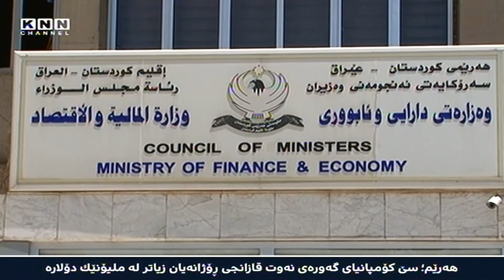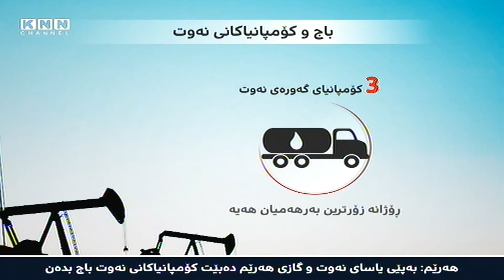هه‌رێم؛ دوای‌ 10 ساڵ كاركردن حكومه‌ت باج له‌ كۆمپانیا نه‌وتییه‌كان وه‌رده‌گرێت.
دوای‌ 10 ساڵ كاركردن له‌ كه‌رتی‌ نه‌وتی‌ هه‌رێم و به‌ده‌ستهێنانی‌ سه‌دان ملیۆن دۆلار حكومه‌ت به‌نیازه‌ له‌مه‌ودوا باج له‌ كۆمپانیا نه‌وتیه‌كان وه‌ربگرێت, هه‌رچه‌نده‌ به‌پێی‌ یاسای‌ نه‌وت و گازی‌ هه‌رێم ده‌بێت سه‌رجه‌م كۆمپانیا نه‌وتیه‌كان باج بده‌ن, به‌ڵام حكومه‌تی‌ هه‌رێم به‌پێی‌ یاسای‌ وه‌به‌رهێنان مامه‌ڵه‌ی‌ له‌گه‌ڵ كۆمپانیا نه‌وتیه‌كان كردووه‌ و له‌باج به‌خشیونی‌, له‌ هه‌رێمی‌ كوردستان سێ‌ كۆمپانیای‌ گه‌وره‌ی‌ نه‌وت داهاتی‌ ڕۆژانه‌ی هه‌ریه‌كه‌یان نزیكه‌ی‌ یه‌ك ملیۆن دۆلاره‌.

ساڵی‌ 2006 ده‌ستپێكی‌ كردنه‌وه‌ی‌ ده‌رگای‌ كه‌رتی‌ نه‌وت و گازی‌ هه‌رێم بوو به‌ڕوی‌ كۆمپانیا بیانیه‌كاندا, به‌هۆی‌ ڕه‌خساندنی‌ هه‌لێكی‌ زێڕین و ده‌ستكه‌وتنی‌ قازانجی‌ زۆر له‌ ماوه‌یه‌كی‌ كه‌مدا كۆمپانیا زلهێزه‌كانی‌ بواری‌ نه‌وت به‌ لێشاو ڕویان له‌ هه‌رێمی‌ كوردستان كرد, هه‌رچه‌نده‌ به‌پێی‌ گرێبه‌سته‌كان زۆرترین پشك بۆ كۆمپانیاكان دانراوه‌, له‌ناو گرێبه‌سته‌كانیشدا به‌هیچ جۆرێك باسی‌ وه‌رگرتنی‌ باج نه‌كراوه‌ لێیان.

باج و كۆمپانیاكانی‌ نه‌وت
* دوای‌ 10 ساڵ كاركردن و به‌خشین له‌ باج حكومه‌تی‌ هه‌رێم ده‌یه‌وێت باج له‌ كۆمپانیاكانی‌ بواری‌ نه‌وت وه‌ربگرێت
*به‌پێی‌ یاسای‌ نه‌وت و گازی‌ هه‌رێم ده‌بێت كۆمپانیاكان له‌گه‌ڵ ده‌ستپێكی‌ به‌رهه‌مهێنان باج بده‌نه‌ حكومه‌تی‌ هه‌رێم
*حكومه‌تی‌ هه‌رێم به‌پێی‌ یاسای‌ وه‌به‌رهێنان مامه‌ڵه‌ی‌ له‌گه‌ڵ كۆمپانیاكان كردووه‌ و سه‌رجه‌میانی‌ له‌ باج به‌خشیوه‌.

به‌پێی‌ بڕیارێكی‌ نوێی‌ حكومه‌تی‌ هه‌رێم پێویسته‌ له‌سه‌ر هه‌موو كۆمپانیا نه‌وتیه‌كان له‌مه‌ودوا باج بده‌نه‌ حكومه‌ت له‌به‌رامبه‌ر ئه‌و داهاته‌ی‌ له‌ كێڵگه‌ نه‌وتیه‌كان و هه‌نارده‌كردنی‌ نه‌وت ده‌ستیان ده‌كه‌وێت, بڕیاریشه‌ بۆ ئه‌و مه‌به‌سته‌ ده‌سته‌یه‌ك له‌ ئه‌نجومه‌نی‌ هه‌رێمی‌ بۆ نه‌وت و گاز و وه‌زاره‌تی‌ دارایی‌ و ئابوری‌ و سامانه‌ سروشتیه‌كان پێكبهێنرێت, له‌گه‌ڵ پێكهێنانی‌ ده‌سته‌كه‌ ده‌ست به‌ وه‌رگرتنی‌ باج له‌ كۆمپانیاكان بكرێت.

*له‌ دوای‌ ساڵی‌ 2006 زیاتر له‌ 35 كۆمپانیای‌ بیانی‌ به‌ مه‌به‌ستی‌ گه‌ڕان و پشكنین و ده‌رهێنانی‌ نه‌وت هاتونه‌ته‌ هه‌رێم
*له‌ هه‌رێمی‌ كوردستان كۆمپانیاكان كاریان له‌ 57 بلۆكی‌ نه‌وتیدا كردووه‌
* كۆمپانیاكان له‌ 20 بلۆكی‌ نه‌وتی‌ هه‌رێم كشاونه‌ته‌وه‌
*كۆمپانیا بیانییه‌كان له‌ 10 كیڵگه‌ی‌ نه‌وتی‌ هه‌رێم گه‌یشتونه‌ته‌ قۆناغی‌ به‌رهه‌مهێنان

به‌پێی‌ ئه‌وه‌ی‌ ژماره‌یه‌كی‌ زۆر كۆمپانیای‌ بواری‌ نه‌وت له‌هه‌رێمی‌ كوردستان كارده‌كه‌ن, ئه‌و باجه‌ی‌ لێیان وه‌رده‌گیرێت داهاتێكی‌ باش بۆ حكومه‌ت دابین ده‌كات, هه‌رچه‌نده‌ له‌ گرێبه‌سه‌ته‌كاندا باسی‌ وه‌رگرتنی‌ باج نه‌كراوه‌, به‌ڵام بۆ ئه‌و مه‌به‌سته‌ ده‌بێت گرێبه‌سته‌كان هه‌مواربكرێنه‌وه‌, یان ماده‌یه‌كی‌ تر بۆ گرێبه‌سته‌كان زیاد بكرێت به‌ به‌ڕه‌زامه‌ندی‌ هه‌ردوولا.

* سێ‌ كۆمپانیای‌ گه‌وره‌ی‌ بواری‌ نه‌وت له‌ سێ‌ كیڵگه‌ی‌ نه‌وتی‌ هه‌رێم ڕۆژانه‌ زۆرترین به‌رهه‌میان هه‌یه‌
*كۆمپانیای‌DNOی‌ نه‌رویجی‌ له‌ كێڵگه‌ی‌ تاوكی‌ له‌ زاخۆ ڕۆژانه‌ نزیكه‌ی‌ 40 هه‌زار به‌رمیل نه‌وت به‌رهه‌مدێنێت
*كۆمپانیای‌ GULF KEYSTONE ی‌ به‌ریتانی‌ له‌ كێڵگه‌ی‌ شێخان ڕۆژانه‌ نزیكه‌ی‌ 40 هه‌زار به‌رمیل نه‌وت به‌رهه‌مدێنێت
*كۆمپانیای‌ GENEL ENERGY ی‌ توركی‌ له‌ كێڵگه‌ی‌ ته‌قته‌ق ڕۆژانه‌ 53 هه‌زار به‌رمیل نه‌وتی‌ به‌رهه‌م هێناوه‌

به‌پێی‌ ئه‌و زانیاریانه‌ی‌ ده‌ست KNN كه‌وتون وه‌رگرتنی‌ باج له‌ كۆمپانیا نه‌وتیه‌كان, كۆمپانیا ناوخۆیی‌ و خزمه‌تگوزاریه‌كانی‌ بواری‌ نه‌وت ناگرێته‌وه‌, چونكه‌ ئه‌و كۆمپانیایانه‌ به‌پێی‌ كاركردن و بودجه‌ی‌ ساڵانه‌یان باجیان لێوه‌رده‌گیرێت, ئه‌و بڕیاره‌ی‌ كه‌ ده‌رچووه‌ زیاتر كۆمپانیا گه‌وره‌كانی‌ ده‌رهێنانی‌ نه‌وت ده‌گرێته‌وه‌ كه‌ تاكوو ئێستا له‌باج به‌خشراون, جگه‌ له‌وه‌ی‌ بڕێك پاره‌یان وه‌ك شیرینی‌ داوه‌ به‌حكومه‌ت و له‌ هه‌ندێك ناوچه‌ش چه‌ند پرۆژه‌یه‌كی‌ خزمه‌تگوزاریان دروست كردووه‌.

*داهاتی‌ مانگانه‌ی‌ كۆمپانیای‌DNO ی‌ نه‌رویجی‌ له‌ كه‌رتی‌ نه‌وتی‌ هه‌رێم زیاتر له‌ 40 ملیۆن دۆلار بووه‌
*داهاتی‌ مانگانه‌ی‌ كۆمپانیای‌ GULF KEYSTONE ی‌ به‌ریتانی‌ له‌كه‌رتی‌ نه‌وتی‌ هه‌رێم مانگانه‌ نزیكه‌ی‌ 30 ملیۆن دۆلاره‌
*داهاتی‌ مانگانه‌ی‌ كۆمپانیای‌GENEL ENERGY ی‌ توركی‌ له‌ كه‌رتی‌ نه‌وتی‌ هه‌رێم ساڵانه‌ زیاتر له‌ 300 ملیۆن دۆلار بووه‌
* به‌شێك له‌ كۆمپانیاكان له‌ سه‌ره‌تای‌ هاتنیان بۆ هه‌رێم نزیكه‌ی‌ 5 ملیار دۆلاریان وه‌ك شیرینی‌ گرێبه‌سته‌ نه‌وتییه‌كان داوه‌ته‌ حكومه‌تی‌ هه‌رێم